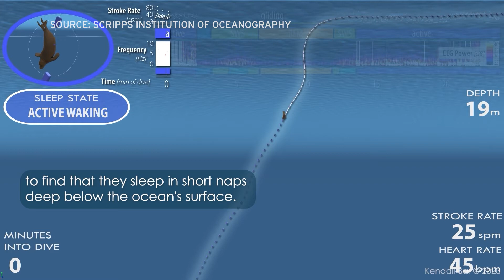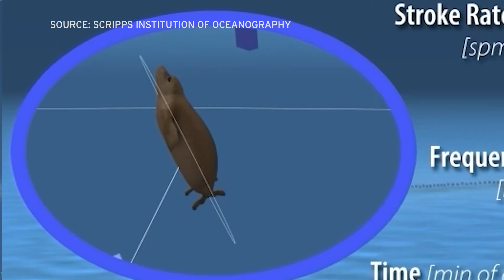Study: Elephant seals at sea sleep just two hours a day while submerged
A biologist at Scripps Institution of Oceanography has found that elephant seals take multiple 10-minute naps during their nearly 10-month foraging trips out to sea.